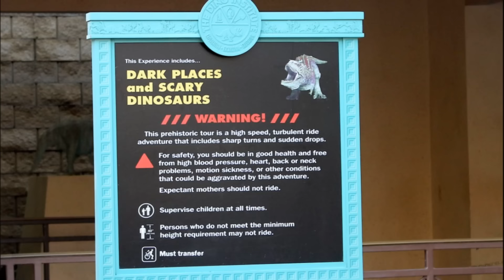The History of Disney's SCARIEST Ride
Have a seat, traveler. Gather around the fire. Allow me to tell you tale about what was the scariest ride Disney had ever built. No aliens. No ghosts. Just a crazy old lady following you around the woods laughing REALLY REALLY loudly.

Video Credits ▶

Sound Credits ▶